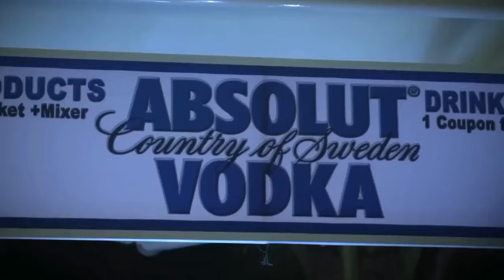Dive into the Night: Experience the Half Moon Festival in Koh Phangan!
Immerse yourself in the electrifying atmosphere of Koh Phangan's legendary Half Moon Festival with our latest video, "Dive into the Night: Experience the Half Moon Festival in Koh Phangan!" 🌙 Join the vibrant celebration under the starlit sky as rhythmic beats fill the air and colorful lights dance around you. From fire dancers to live DJs, experience the pulsating energy and infectious joy that make this festival a must-attend event. Let the Half Moon Festival awaken your spirit of adventure and create memories that last a lifetime. Join us as we journey into the heart of the night and discover the magic of Koh Phangan's Half Moon Festival! ✨

The Half Moon Festival in Koh Phangan goes beyond being just a party; it is a legendary celebration that perfectly captures the island's lively and diverse nightlife scene. Set in a beautiful jungle location, the festival takes place every two weeks, typically coinciding with the half moon phases of the lunar calendar, attracting both local residents and tourists from around the world.

As the sun sets, the festival bursts with a vibrant mix of colors, sounds, and lively atmosphere. People from various backgrounds are coming together to experience a unique and exciting atmosphere. Everyone, from experienced party attendees to those seeking new experiences, shares a passion for music, dance, and celebration.

The main stage is the central hub of the event, featuring renowned DJs playing a diverse range of electronic music that energizes the audience. Featuring a variety of music genres such as deep house, techno, trance, and psytrance, the selection appeals to a wide range of musical preferences.

The Half Moon Festival offers a rich experience for both the eyes and ears, going beyond just music. The jungle canopy is illuminated by dazzling light displays, setting an enchanting backdrop for the festivities. Fire dancers move gracefully among the spectators, captivating them with their impressive shows, as stilt walkers and acrobats contribute to the festive ambiance.

Attendees have the opportunity to discover different themed areas within the festival grounds, each providing a distinct experience. Relaxation areas offer a break from the dancing, with hammocks and bean bags for guests to unwind and rejuvenate. Food stalls provide a wide variety of local and international dishes, guaranteeing that you will never go hungry.

As time goes on and the music gets more intense, the excitement builds up to a peak, resulting in a shared feeling of joy that lasts even after the event is over. The Half Moon Festival is more than just an event; it's considered a rite of passage and a pilgrimage to the vibrant nightlife of Koh Phangan.

Experience an unforgettable event at the Half Moon Festival, where you can dance under the stars, connect with fellow revelers, and create lasting memories.